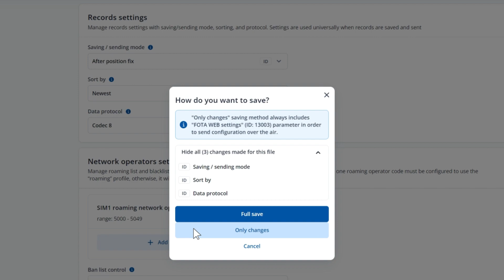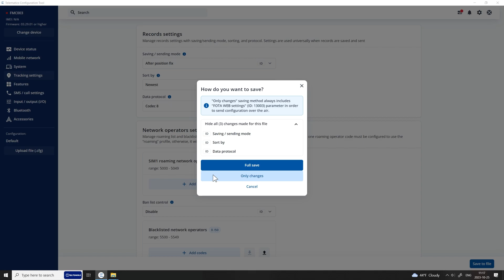How To Save Device Configuration? | Telematics Configuration Tool (TCT) | Teltonika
Did you know TCT has two ways to save files? Full save is a handy feature when setting up a tracking device from scratch, and partial configuration allows adjustments to particular parameters. Learn how to use both of them by watching this video.